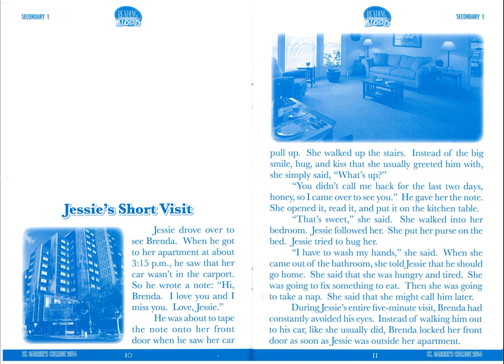06 Jessie's Short Visit